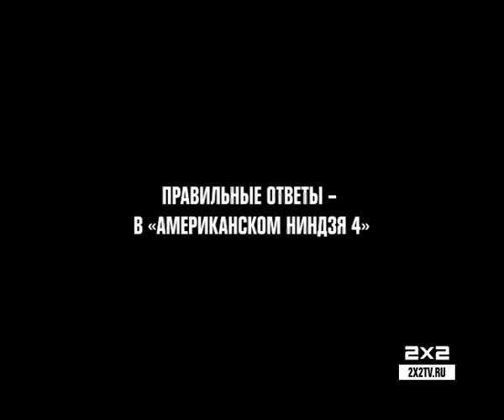Американский ниндзя-4. 10 апреля, в 00:10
Для настоящих фанатов фильмов класса В - Майкл Дудикофф и его неподражаемая актерская игра!